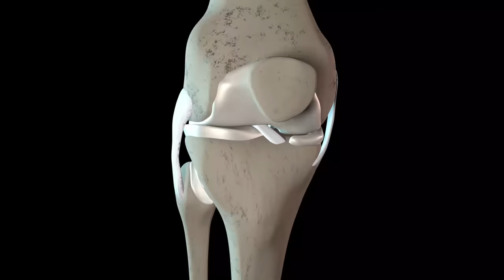बैठे-बैठे घुटनों में ग्रीस बढ़ाएं, दर्द गायब! | Knee Pain & Joint Pain Gone!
Struggling with knee pain or joint pain? In this  video I share a simple knee exercises method to naturally enhance the ‘Ghutno me grease'. Imagine easing that knee pain while just standing after sitting down - yes, it's possible!

Chapters :
0:54 - Dietary Tips for Healthy Knees
1:48 - Impact of Long Sitting on Joints
2:42 - Understanding Joint Health
3:36 - Introduction: Challenges of Knee Stiffness
4:30 - Common Causes of Stiffness
5:24 - One Exercise Solution
6:18 - Symptoms of Knee and Joint Pain
7:12 - Natural Remedies for Joint Pain
8:06 - Conclusion: Maintaining Joint Flexibility